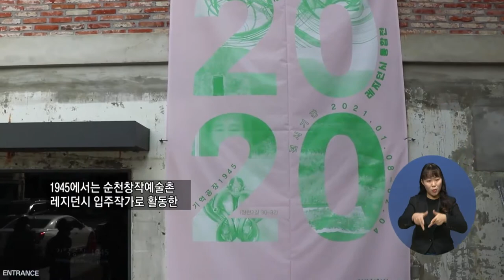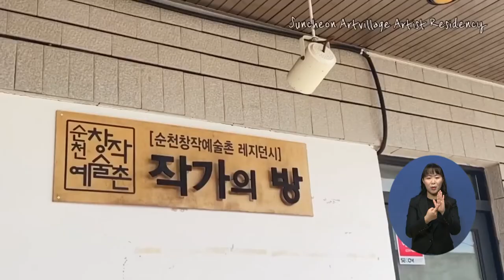주요8) ‘순천창작예술촌 레지던시 통합전‘ 열려